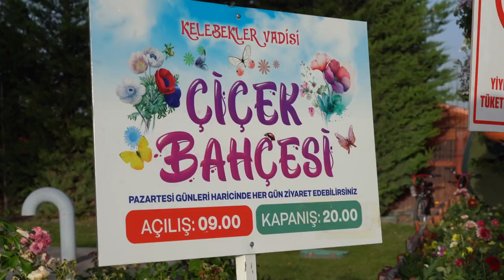Selçuklu Çiçek Bahçesi sezona merhaba dedi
Türkiye’nin en büyük çiçek bahçesi olan ve rengarenk çiçekleriyle her yıl yüzbinlerce yerli-yabancı turist ağırlayan Selçuklu Çiçek Bahçesi yeni sezon için kapılarını ziyaretçilere açtı.